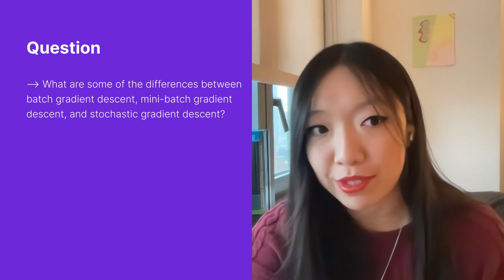Gradient Descent Explained: Batch, Mini-Batch, and Stochastic (Simple)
Ace your machine learning interviews with Exponent’s ML engineer interview course

This video provides an in-depth explanation of various optimization algorithms in machine learning, specifically batch, mini-batch, and stochastic gradient descent, detailing their differences and applications. It also addresses the challenges of reaching a global minimum in non-convex loss functions and the effectiveness of different algorithms in finding local minima, emphasizing the importance of parameter initialization and performance evaluation on validation and test sets.